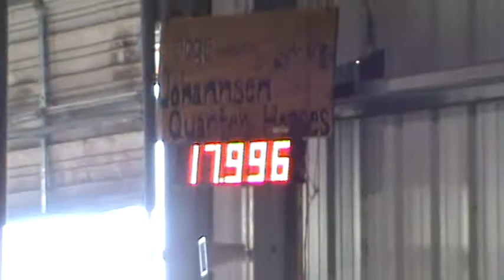kenna and cricket.MPG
Parker pro rodeo horses barrel and pole clinic